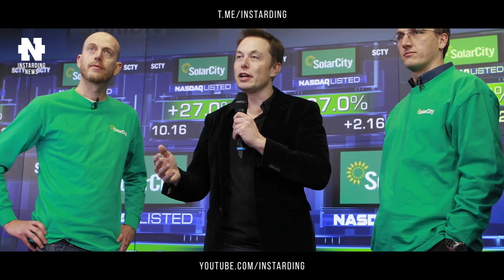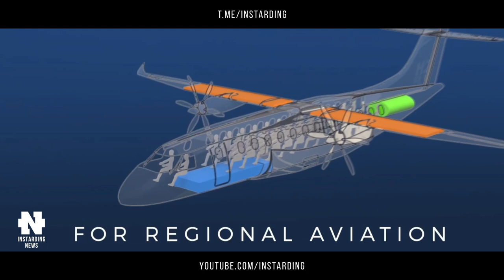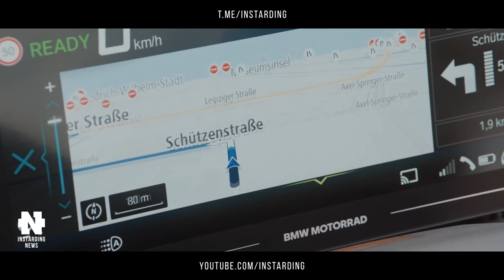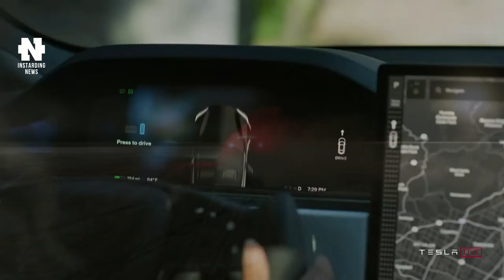ДОИГРАЛСЯ - Илон Маск Предстанет Перед Судом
👇 Отзывы из закрытого канала!

🔥 В этом видео:

❗ Илон Маск предстанет перед судом по делу о лоббировании сомнительной сделки на 2,6$ млрд. Tesla выпустила долгожданную бета-версию автопилота Full Self Driving v9. H2Fly и Deutsche Aircraft анонсировали водородный самолет на 40 мест. Солнечный электрокар Lightyear One проехал 710 км на аккумуляторе в 60 кВт*ч.  Футуристический электромотороллер BMW появится в продаже в 2022 году. Китайцы показали прототип домашнего человекоподобного робота. Четвероногий робот научился автономно перепрыгивать препятствия на маршруте.

⌚Таймкоды:

00:00 - Коротко о главном
00:23 - Илон Маск предстанет перед судом
02:37 -Tesla выпустила долгожданную бета-версию автопилота
03:47 - Анонс водородного самолета на 40 мест
04:53 - Солнечный электрокар Lightyear One
06:02 - Футуристический электромотороллер BMW
07:10 - Китайцы показали прототип человекоподобного робота
09:00 - Робот научился автономно перепрыгивать препятствия
10:24 - Подпишись на канал